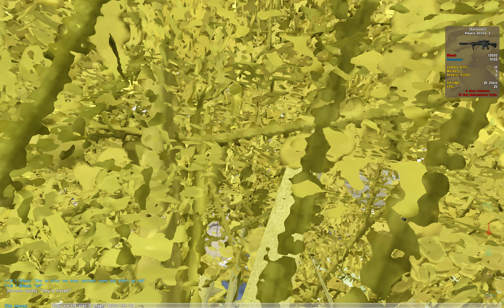A farewell to Awesome DayZ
One of my favorite Arma 2/DayZ servers, Awesome DayZ, is going down for good in too few days.  So I decided to spend the majority of my hoarded wealth of gems on tanks, and dispose of it in a flashy way.

I think I had enough tanks there to spell out "Good Bye" but my assistant in game was heading off for the night, and I didn't want to deprive him of the explosion o.o

Thanks for all the fun, and awesome work on the server ^_^